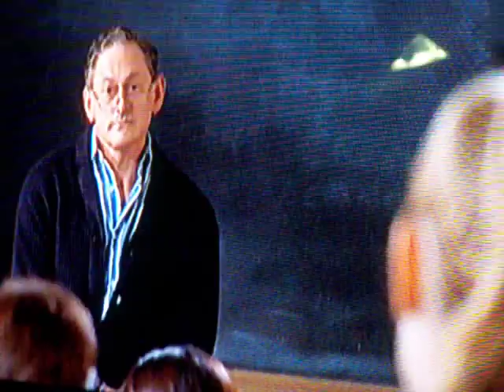First Class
Elle in her first Law class with Callahan!